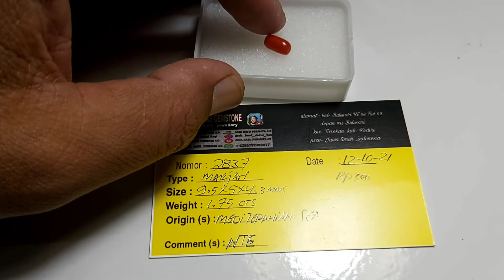a837مَرْجَان Marjan super Laut mediterania harga Pas Rp 300 blum ongkir 👌*dim 9,5 x5 x4,3mm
a837مَرْجَان Marjan super Laut mediterania
harga Pas Rp 300 blum ongkir 👌
*dim 9,5 x5 x4,3mm berat 1,75ct
☆natural redcoral *NTE *SUPER
☆origin :Laut mediterania

🟢Langsung  ke Whatsap ku
▶️Chanel youtube ku ada 2👇
saya juga menyedia kan
Akun" Online MARKET PLACE / rekber grup juga siap
,atau  rekber all shop
1* BUKALAPAK
2* TOKOPEDIA
3* pembelian secara langsung
4* SHOPEE  (syarat nya sistem bayar SHOPEE PAY ,atau SPAYLATER )  tidak shopee COD

⛔ SAYA TIDAK MENERIMA COD⛔tidak menerima sistem bayar di tempat semisal  Shopee COD.. SAYA TAKUT - BARANG DATANG sang penerima gak ngerti sistem COD ..bayar dulu baru terima dan Boleh buka barang AKHIR NYA RIBUT" SAMA PETUGAS PENGIRIMAN nya , seperti KASUS KASUS  yang sudah" VIRAL VIRAL di youtube 😆😆 kan kita" capek , dan terharu kasian 😁✌